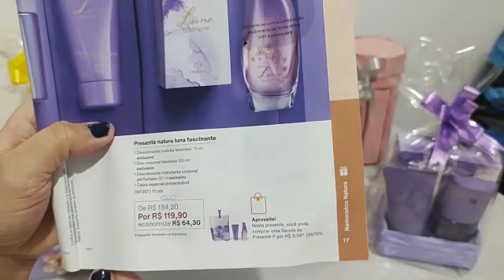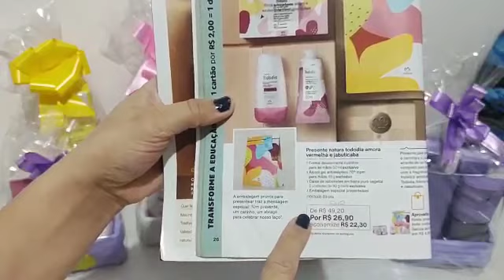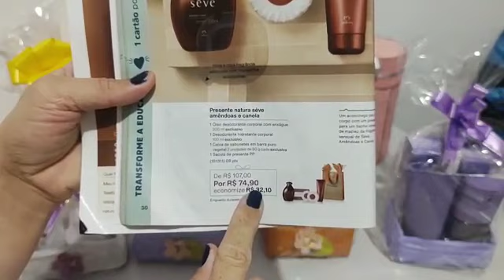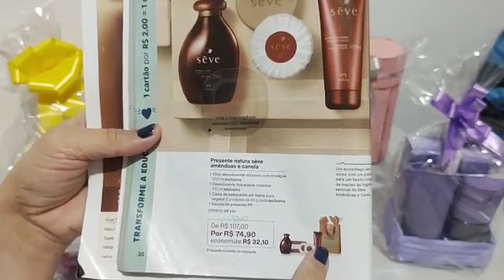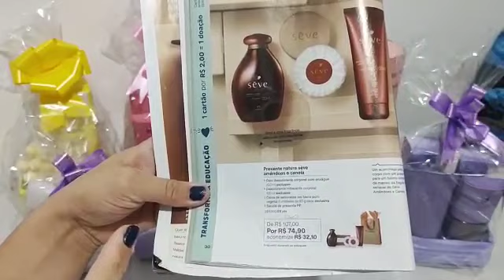LUCRAR MAIS/ OLHEM AS VANTAGENS/ KITS DE DIA DAS MÃES...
Nesse vídeo compartilho a maneira que eu faço minhas vendas para lucrar mais comprando kits...